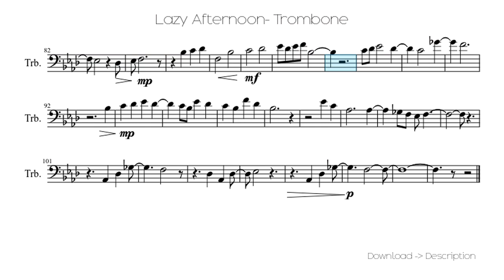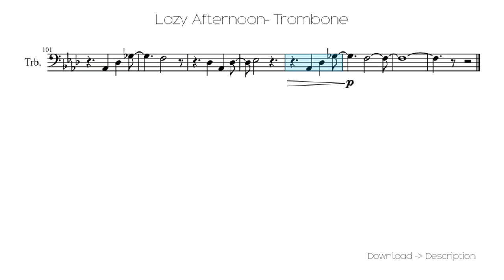🎶 Lazy Afternoon- Trombone 🎸🎸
Sheet for song: 🎶 Lazy Afternoon- Trombone 🎸🎸